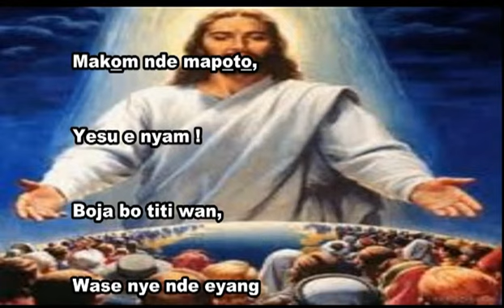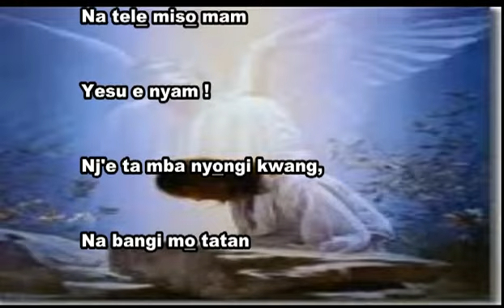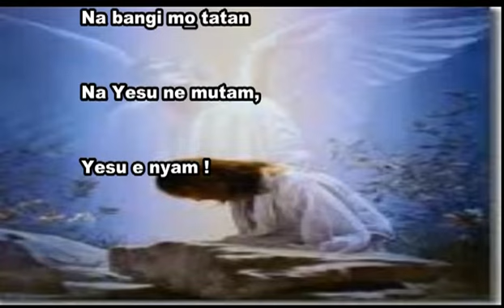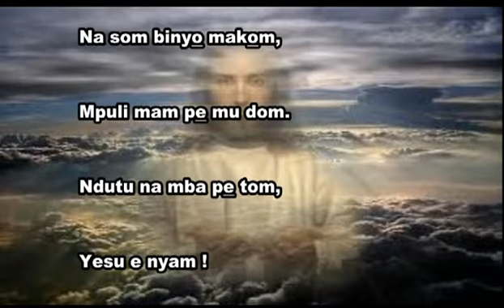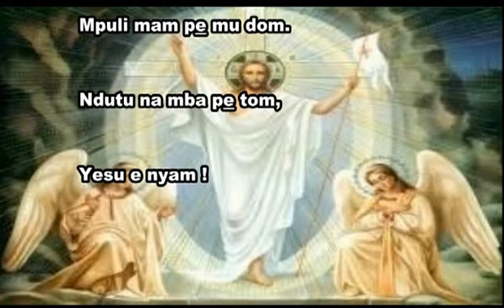To munyenge mu bo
Cantique Douala BK238
Interprète Philippe Mbappè Bessémè - PapaB
Collection Aux choeurs de la foi